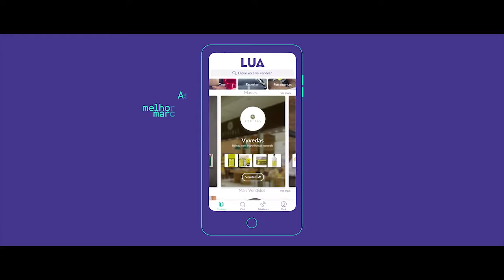Lua - Os melhores revendedores do mundo estão aqui - Wieden+Kennedy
Lua - Os melhores revendedores do mundo estão aqui - Wieden+Kennedy SP